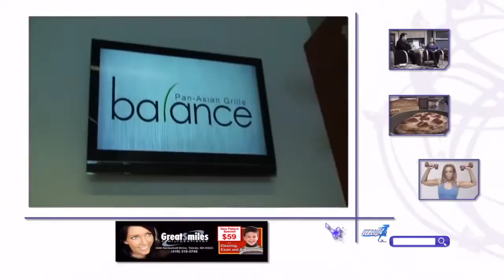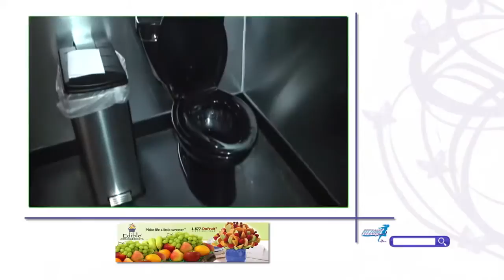Smashing the Box with Balance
In this segment, get to know the folks at Balance Pan-Asian Grille and their concept of balanced eating! From their newly installed hydroponic system to expanding with to 3 additional locations and Cleveland,  OH!  CJ & PK are transforming simple into a unique space offering snacks, build-your-own Asian bowls & bubble tea.  We can only wonder, "what's next"?